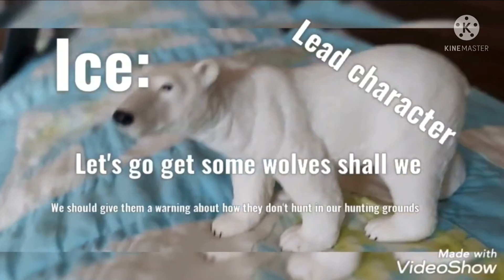Redo for TheQueenOfCanines1